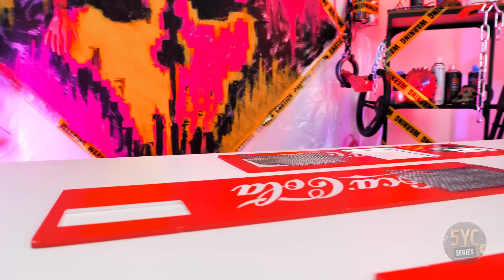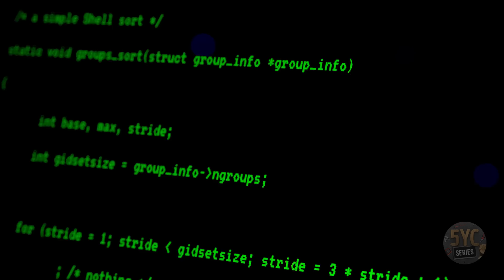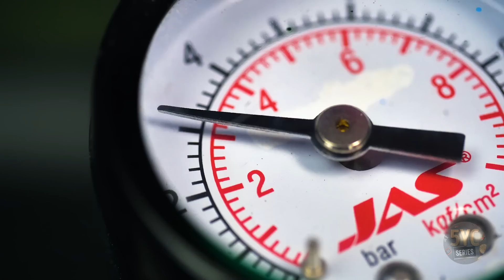Survive & Thrive: Ultimate Post-Apocalyptic Truck Building and RC Car Racing 🏎️🏗️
🎬 Welcome to the adrenaline-packed world of survival and speed in our latest video! Join us for an exhilarating journey where we dive into the art of crafting the ultimate post-apocalyptic trucks and engage in thrilling RC car racing! 🏎️🏗️

In this action-filled tutorial, we'll show you how to design and build your own rugged, post-apocalyptic truck capable of withstanding the toughest terrains and challenges. 🛠️🌆 From salvaged parts to ingenious modifications, you'll learn step-by-step how to transform ordinary materials into an extraordinary survival machine.

But that's not all! Get ready for heart-pounding RC car races, showcasing speed, strategy, and thrilling maneuvers. 🏁🔥

Join us as we combine creativity, craftsmanship, and the thrill of racing to inspire your survival instincts and passion for high-speed competition. Whether you're a crafting enthusiast or an RC car fanatic, this video promises an electrifying adventure that'll leave you eager to dive into your own post-apocalyptic creations and racing challenges! 🌟✨ Buckle up and get ready to Survive & Thrive!